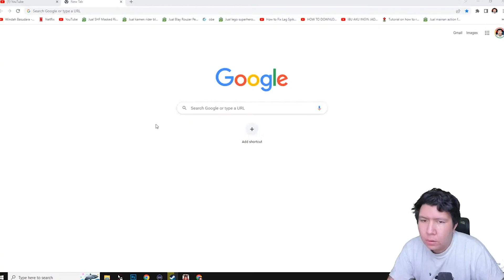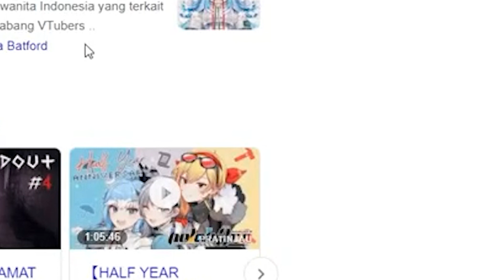Moment Windah Basudara tau Tokino Sora itu GEN 0【 Reza Winston | ID Clip 】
【 Credit! 】
Intro : -
Thumbnail : -
Image : -

【My Contact! / Sosmed】